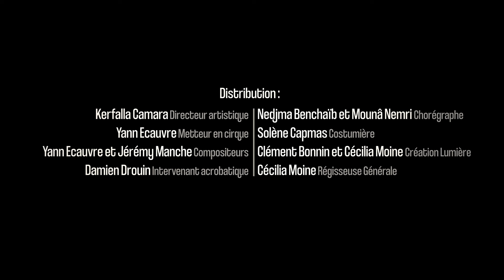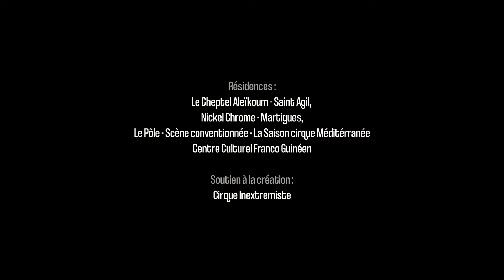Yé! 2022 - Circus baobab (Teaser) - 2022 / Metlili.net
Raphaël Caputo (Réalisateur, Monteur)
Alistair Girardot (Cadreur, Monteur, Colorimétrie)
Clara Jonquet (Assistante Cadreuse)

Vidéo réalisée par Cordialement Bisous du collectif Balézocirque

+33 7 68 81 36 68 (WhatsApp)
Circus Baobab

Directeur artistique : Kerfalla Camara
Metteur en cirque : Yann Ecauvre
Compositeurs : Yann Ecauvre et Jérémy Manche
Intervenant acrobatique : Damien Droin
Chorégraphes : Nedjma Benchaïb et Mounâ Nemri
Costumière : Solène Capmas
Création Lumière : Clément Bonnin
Régisseur : Général Christophe Lachèvre
Producteur :  Richard Djoudi
Diffusion : Temal Productions
Interprètes : Hamidou Bangoura, Sekou Camara, Momo Bangoura, Aicha Keita, Amara Den Wock Camara, Bangaly Sylla, Bangaly Camara, Fode Kaba Sylla, Facinet Camara, M'Mahawa Sylla, Ibrahima Sory Camara, Moussa Camara, Mamadouba Youla

Raconter la capacité de l’Homme à insister, à recommencer, à inventer. Et si les recoins d’un monde en ruine, devenaient le décor d’une renaissance ?